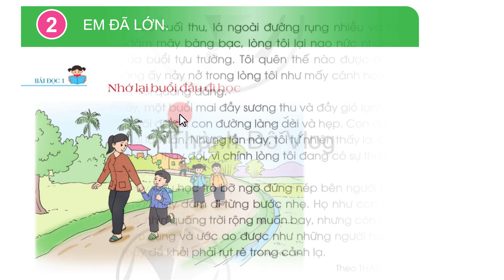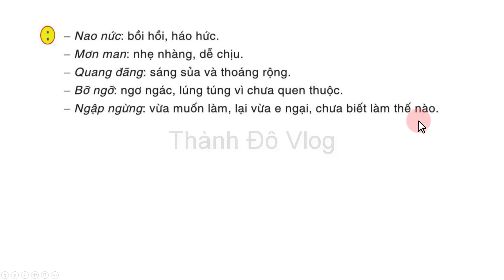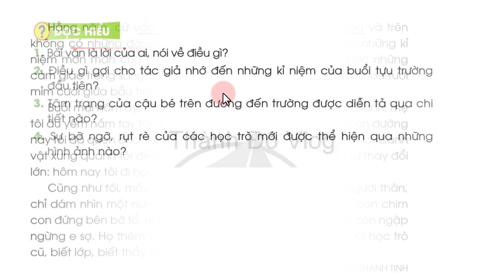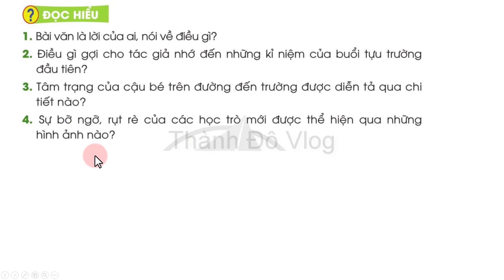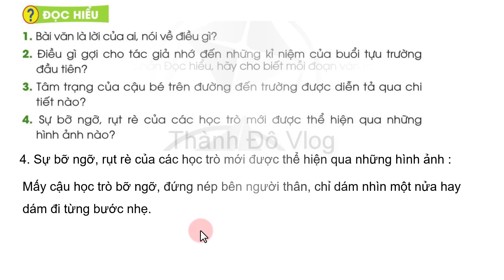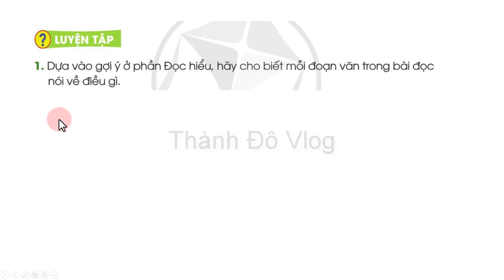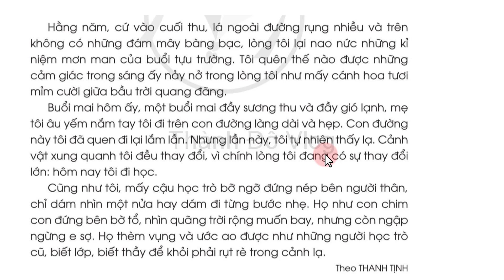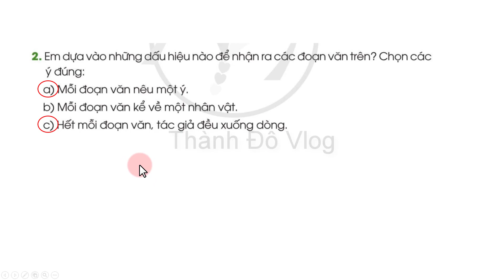Tiếng việt lớp 3 sách cánh diều | bài 2 Nhớ lại buổi đầu đi học | trang 19,20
Tiếng việt lớp 3 sách cánh diều bài 2 Nhớ lại buổi đầu đi học trang 19,20. Em đã lớn.